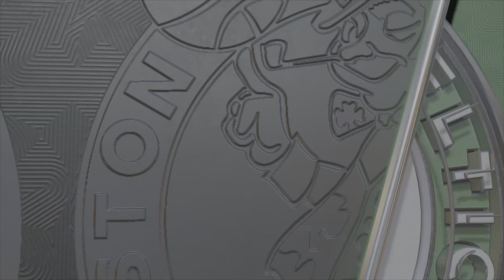NBA 2K23 || Playoffs || Celtics vs Warriors (Final Game 1)